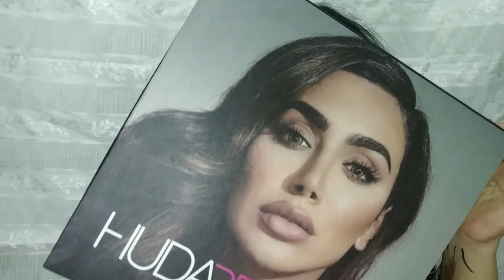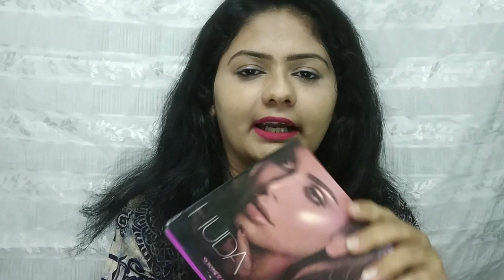Instagram Store Shopping Haul | Mavya Collections Makeup products Review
Hi Dear

In today’s  video I have shared  my recent shopping of makeup products at MAVYA collection. Mavya is an Instagram store. The products which I brought from them are super budget friendly also a good quality products.
I have also shared on how to order from Instagram store and is there any  risk involved in it. Complete cycle of ordering from Instagram store.

Velcro  Hair roler – Rs. 80/-

Liner Mascara combo – Rs. 199/-

Huda Beauty 11in 1 – Rs. 699/-

Eyeshadow Pallets (4 Set) – Rs. 350/-

Missgold 3d pallete – Rs. 200/-

The information given in this video are our opinion it may differ to every individual, we are not an professionals in this area.

Face book : Lavandis Vidhya
Lavndis Team